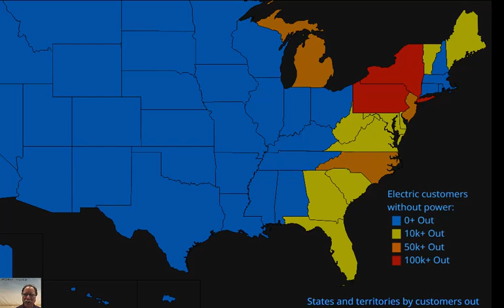Wed 10 Jan 2024 "Stratospheric warming/intense cold...Midwest/Great Lakes blizzard...next week"